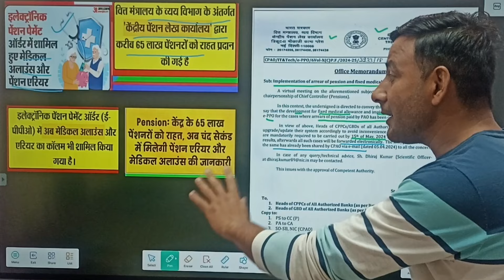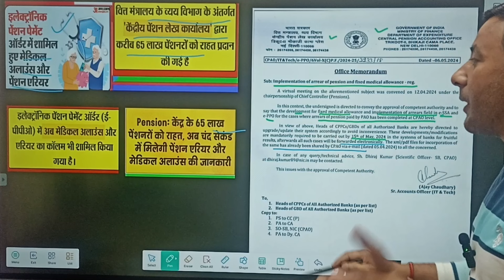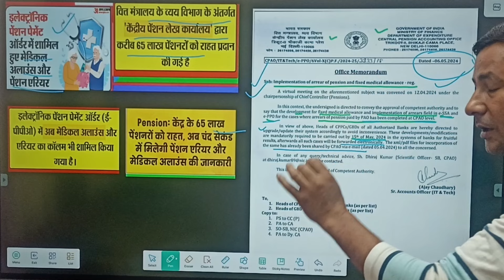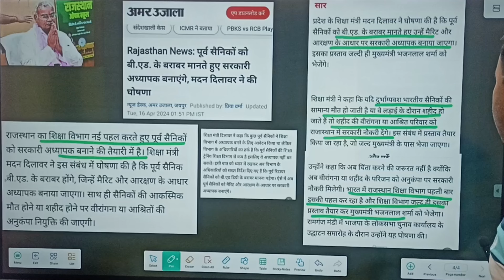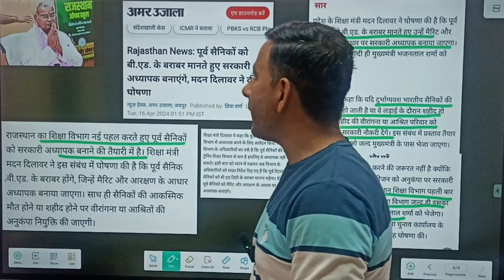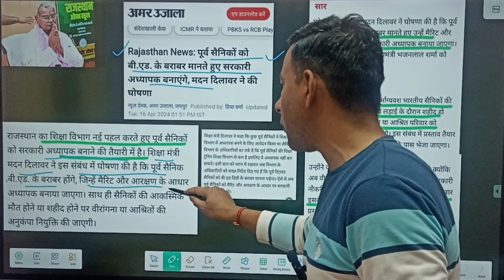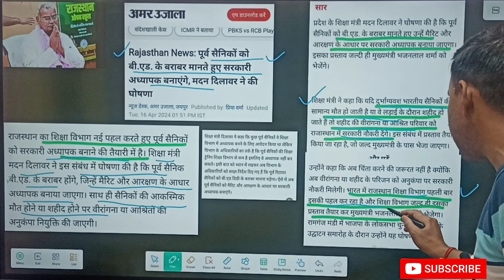वाह ! सरकार का तोहफा..पूर्व सैनिक बनेंगे Teacher..आश्रितों को सरकारी नौकरी..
केंद्रीय पेंशनभोगियों को सबक,सीख व कारवाई | लाखों का फायदा| डिफेंस, रेलवे, सभी केंद्रीय पेंशनभोगी

sainik news
sparsh pension news
pna by sendri
sparsh pension portal
sparsh pension
defence pension
sparsh pension latest news
Kvs admission 2024
form 16
bank news today
orop latest news today 2024
sainik news latest
pension news 2024
7th cpc latest news /
 sainik jeewan /
defence person welfare news /
sparsh.defencepension.gov.in /
Sainik welfare YouTube channel /
Sainik welfare news 2024 /
Sainik News /
 sainik samachar /
 sainik samachar india /
sainik pathshala /
सैनिक समाचार /
सैनिक समाचार इंडिया /
 सैनिक वेलफेयर यूट्यूब चैनल /
सैनिक वेलफेयर न्यूज़ इन हिंदी /
defence pensioner news /
defence news /
 defence pensioner welfare news /
 ex servicemen pension latest news 2024 /
 ex servicemen welfare /
ex servicemen jobs /
 ex servicemen quota /
 sparsh life certificate /
sparsh life certificate submission online /
sainik youtube channel /
sendri infotech /
 online life certificate for pensioner /
sparsh migrated pensioners
sparsh pension portal
how to update sparsh defence
 echs news 2024
cghs news 2024
csd latest news 2024
tolltax news
bank news
centre government employee news 2024